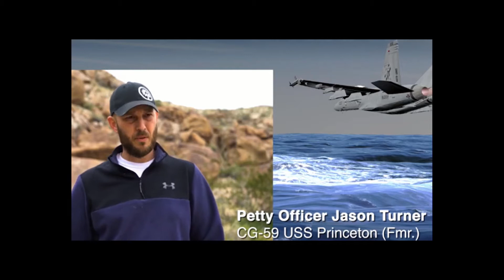USS NIMITZ ENCOUNTER/UFOs NOT FROM THIS EARTH!! WHAT DOES THIS REALLY MEAN NOW...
in light of the recent pentagon declassified UFO encounter of the USS NIMITZ  and other military ships and the tictac /gofast/ gimbal footage what does this mean.. why now .. why did no one blink an eye to this historical breakthrough.. watch my video to hear my theories and thoughts...